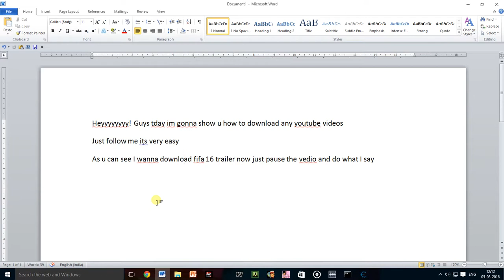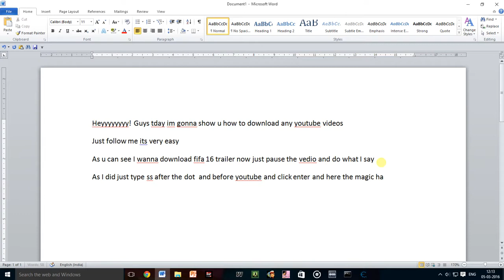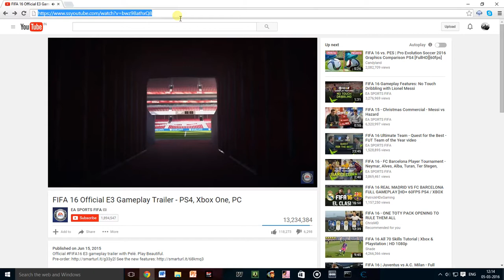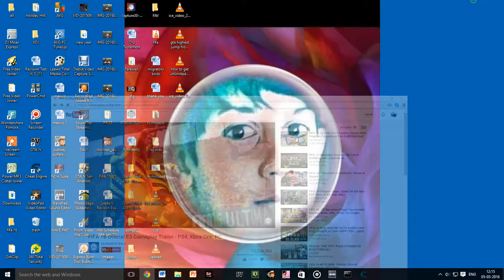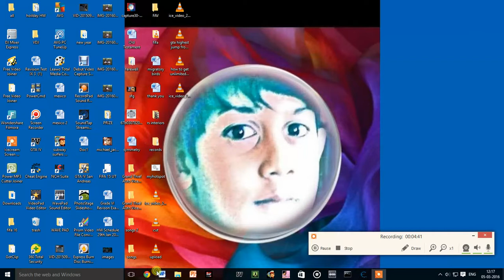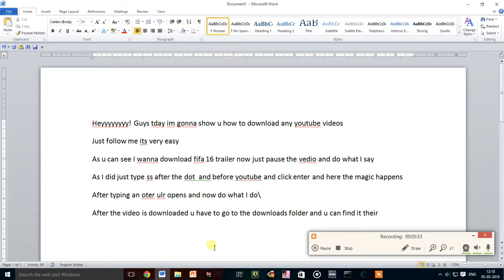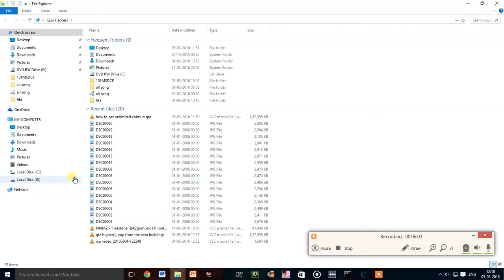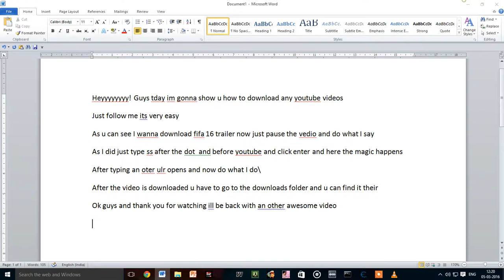how to downlad any youtube video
now u can down load any youtube video